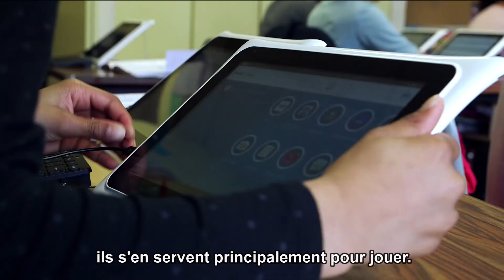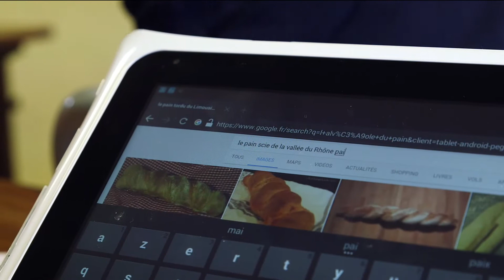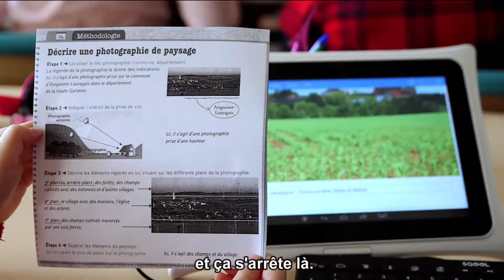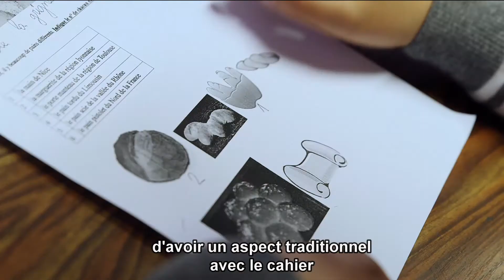Reportage - SQOOL dans les écoles de Chelles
Immersion dans la nouvelle vie scolaire de l'école des Aulnes, avec le numérique. Comment les enseignants s'adaptent-ils et utilisent-ils le numérique sans pour autant effacer les méthodes éducatives traditionnelles? En quoi la solution SQOOL est-elle un atout pour les établissements et les collectivités locales? Toutes les réponses sont dans ce reportage réalisé par SQOOL et Worldline.